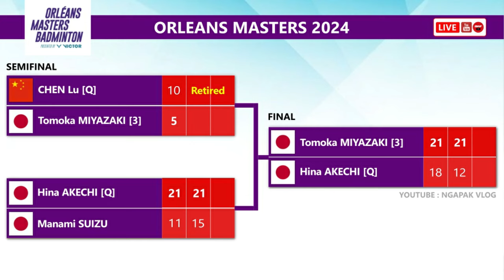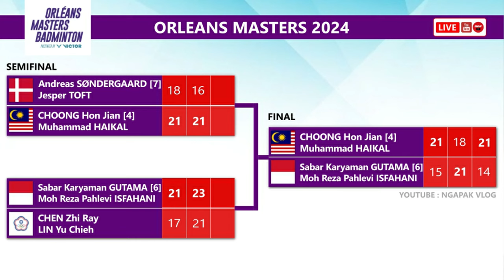Hasil Lengkap Final Orleans Masters 2024. Indonesia Raih 1 Gelar & 2 Runner Up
Hasil Lengkap Final Badminton Orleans Masters 2024. Indonesia Raih 1 Gelar & 2 Runner Up